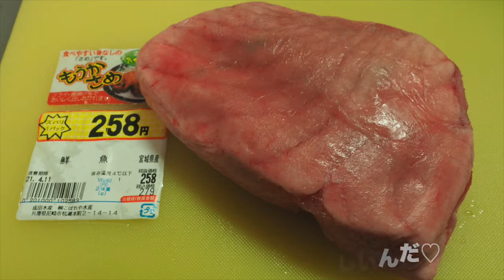もうかさめ（毛鹿鮫）のムニエルと色物野菜の付け合わせ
関西では馴染みの薄い食材ですが、東北より北では
普通に食べられています。煮付けや唐揚げにすることが多いですが
今回、ムニエルにしてみました。あっさりしていて、プリップリ
でホクホク、めっちゃ美味しい魚です。

シェフ十郎（中川誠十郎） facebookのお料理アルバムです、
よかったらご覧くださいね。
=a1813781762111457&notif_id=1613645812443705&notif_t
=feedback_reaction_generic&ref=notif

「サバのポワレをラビゴットソースで」サバでフレンチ・シェフ十郎／ソレイユ・キッチン／ソレキチ
「イサキのポワレ 作り置きしてた2種類のソースで」シェフ十郎／ソレイユ・キッチン／ソレキチ
「メバルのアクアパッツァ」シェフ十郎／ソレイユ・キッチン／ソレキチ